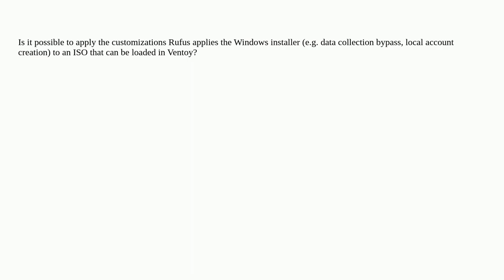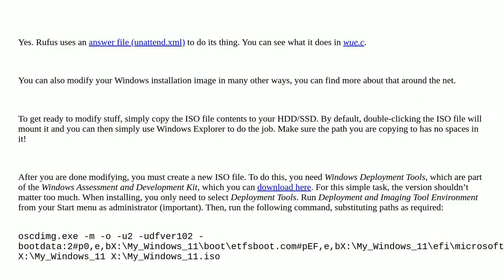Rufus Windows ISO Customizations in Ventoy?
A special thanks goes out to the community

  windows-installation ventoy iso-image windows rufus